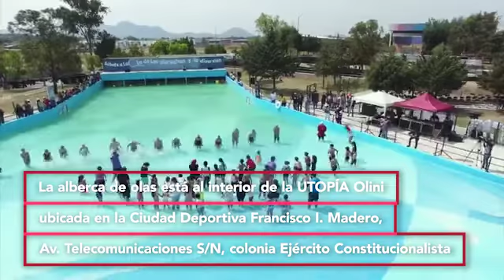VACACIONES EN IZTAPALAPA APERTURA DE ACTIVIDADES ACUÁTICAS